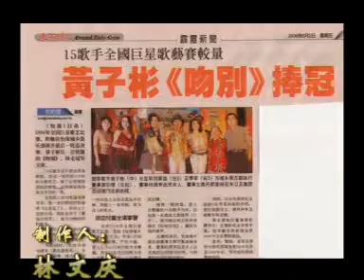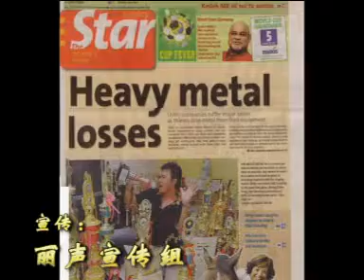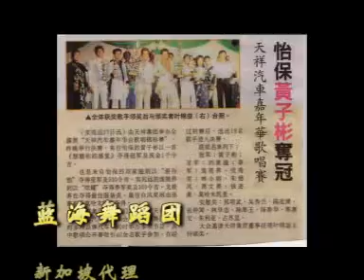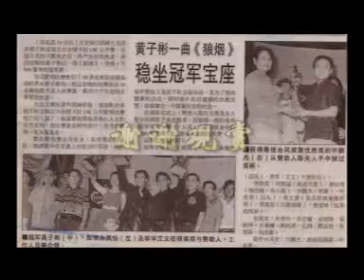黄子彬歌唱赛冠军荣衔历史回忆【1996~2008年】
曾经荣获全国，全亚洲及全世界歌唱大赛冠军荣衔。
利用十三年时间到各地参加歌唱比赛荣获冠亚季军总共468次。